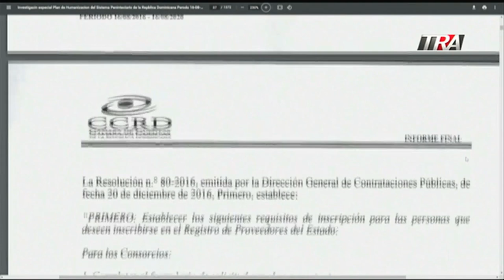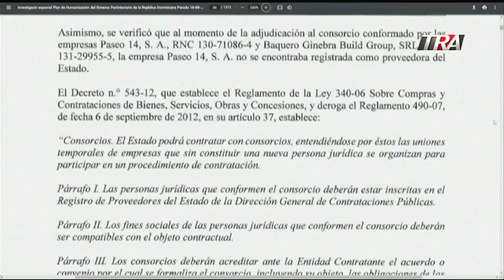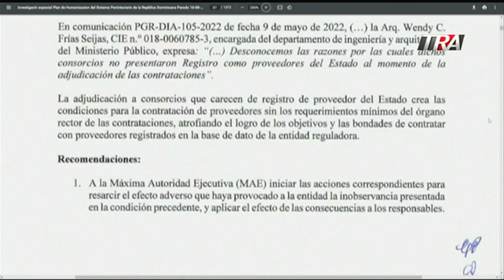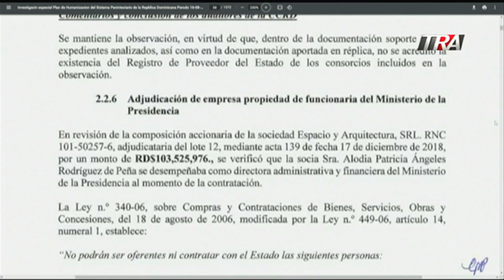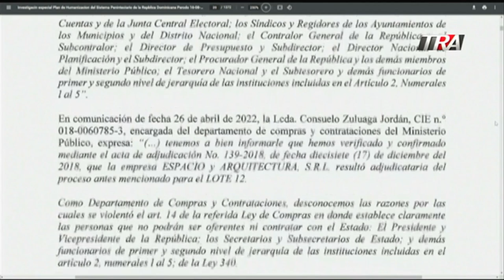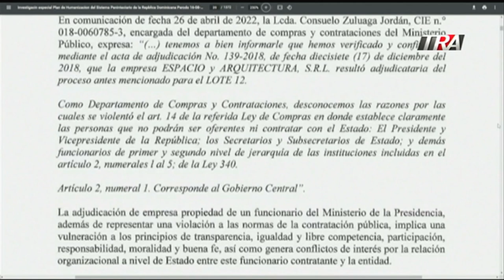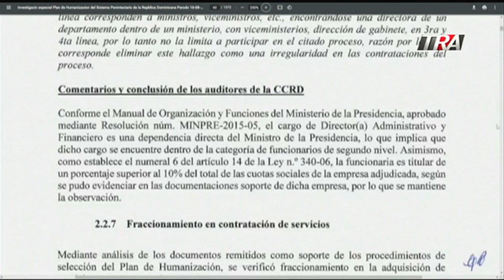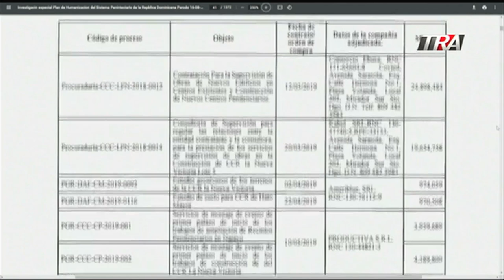Cámara de Cuentas detalla contratos de Procuraduría de Jean Alain